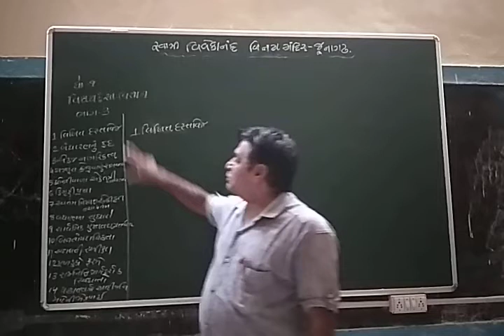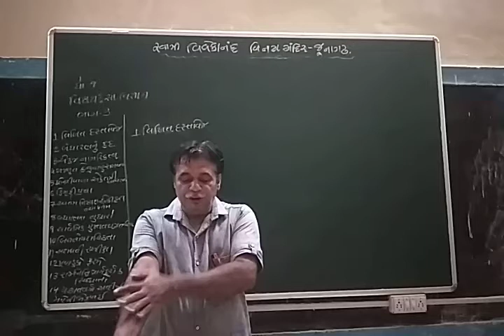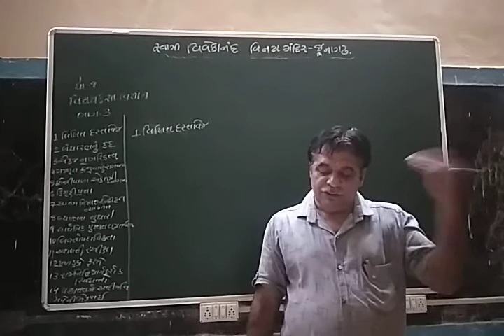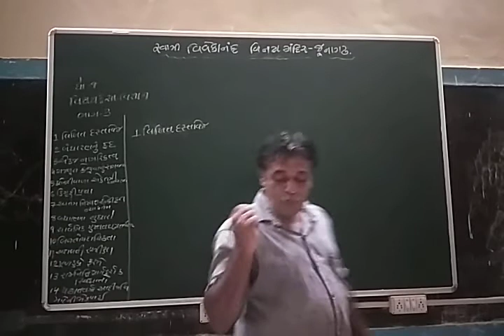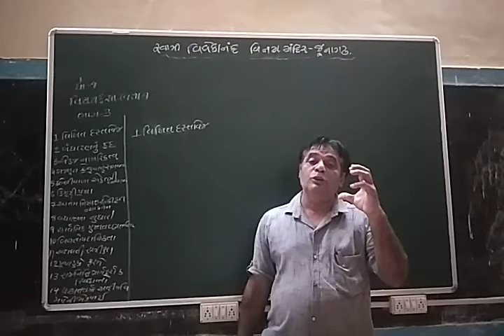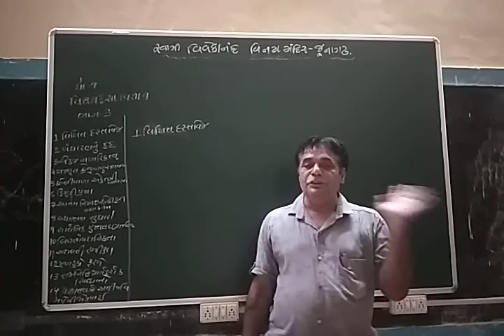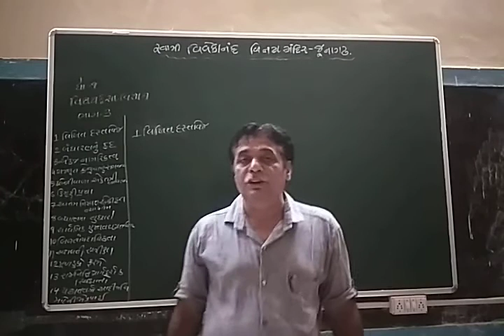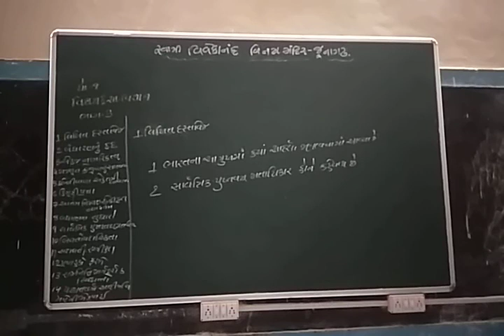STD 9 SOCIAL SCIENCE CHA 8 PART 3